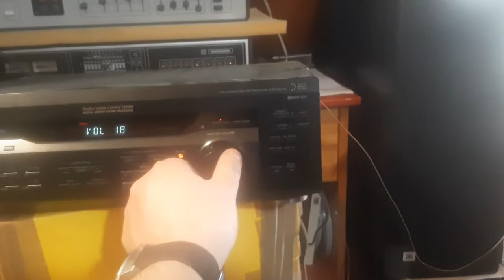JBL LX400 one as first test.Mission M7C2 center as sale test.Sony STR-DE245 receiver